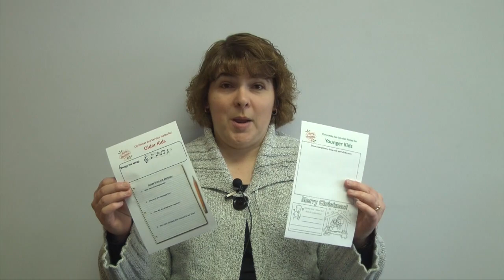MGBC Announcements 12/24/17